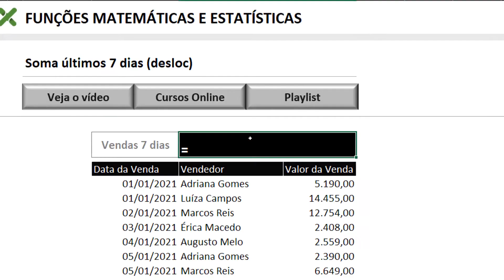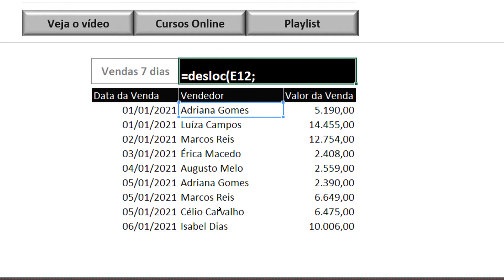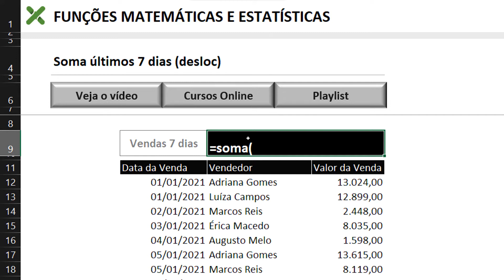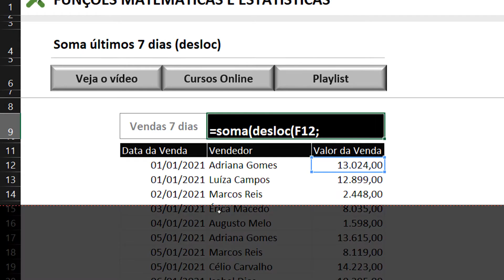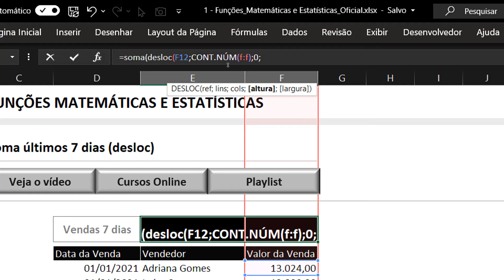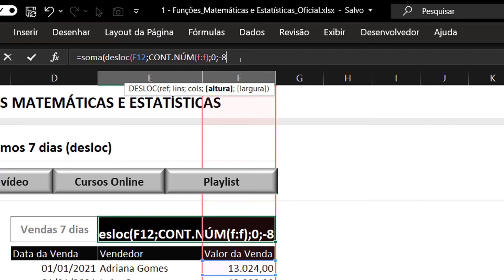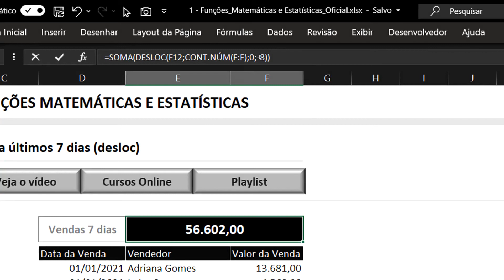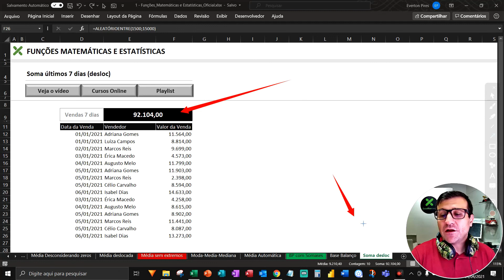Soma 7 últimos dias com função desloc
Veja neste vídeo como somar 7 últimos dias de forma automática utilizando a função desloc.